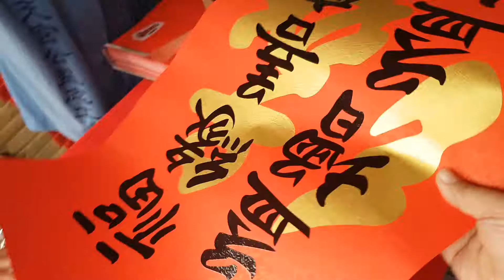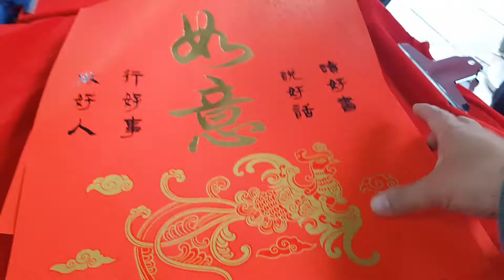2019 12/19 行天宮 開始發 春聯 有需要的趕快來喔！